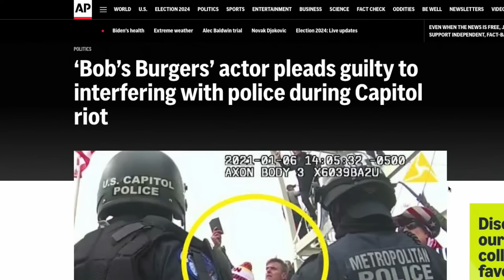Sam Responds To Jay Johnston Jan. 6th Controversy